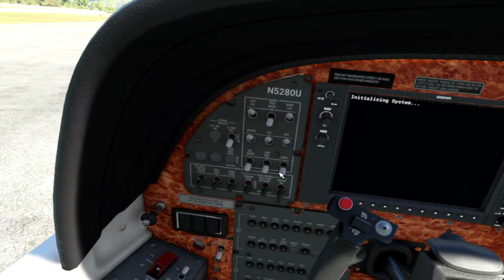MSFS2020 TFFJ Multi-player Landing Montage In VR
I loaded up the family truckster C208B Caravan and worked on getting current with my landings into runway 10 St. Barts - TFFJ.  Was multi-player mayhem! in HP Reverb G2 VR!! ..